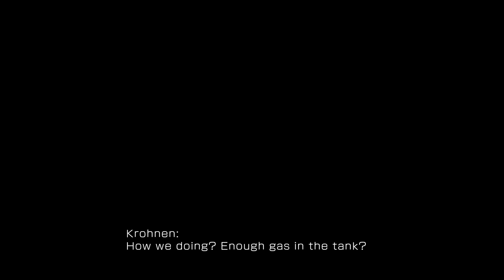ANGEL ,KULA ,KROHNEN STORY MODE - KING OF FIGHTERS XV [4K]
ANGEL ,KULA ,KROHNEN